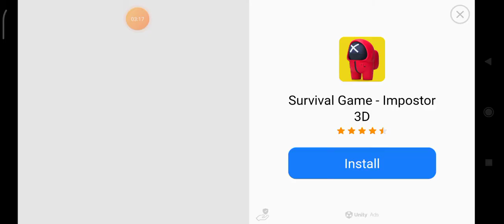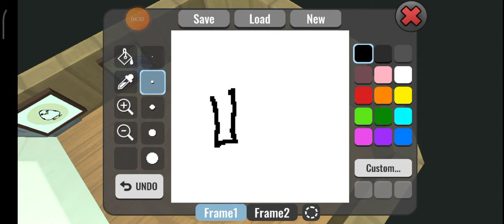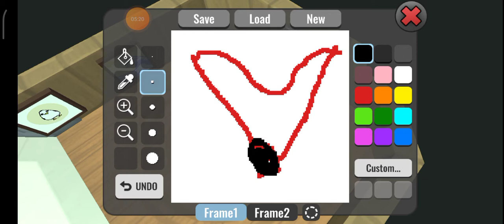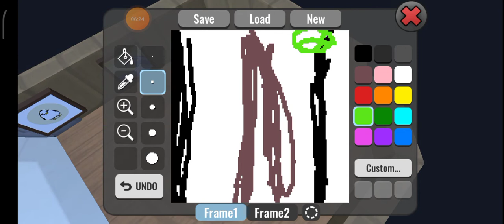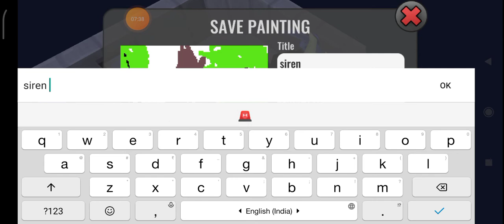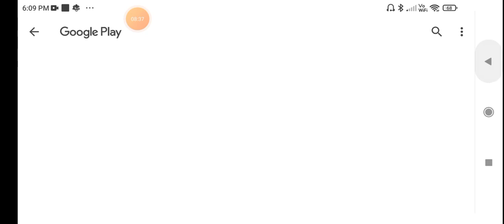hybrid animals update